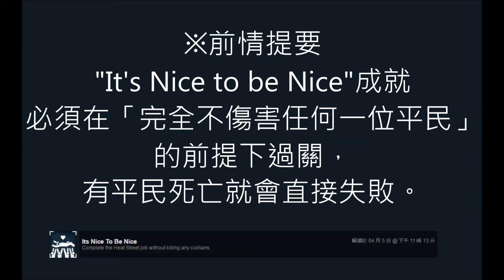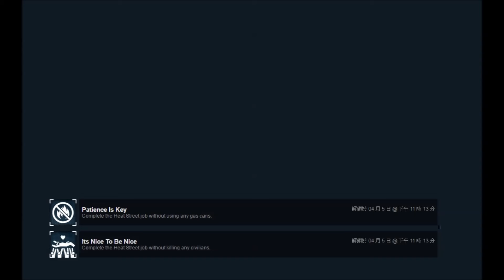【小多の實況精華】Payday 2 劫薪日2 - 雷包實況主、藤原填海與劫匪基友的日常(誤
※ 影片支援HD 1080P!!  ※

《黑小多の粉絲團》←大家趕緊去幫我按個讚吧!w

【原實況紀錄】20170405 - Payday 2 劫薪日2 - 熱街(Heat Street)強勢回歸！(春季活動Day 2)

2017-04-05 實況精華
熱騰騰的實況精華！
Kort馬上剪出來，超神速的XDDDD
這是個雷包實況主、藤源填海與劫匪基友的日常(誤

精華後製者：Kort

如果你喜歡我的Youtube影片，記得在影片左下方的地方按一下「喜歡」的按鈕，
亦或是在下面留下你的評論，你的評論也可以讓小多的暗黑力量繼續壯大唷！(ˋ    wˊ)／